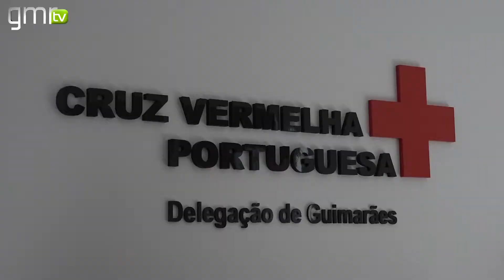Cruz Vermelha inaugurou as suas novas instalações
A Delegação de Guimarães da Cruz Vermelha inaugurou esta sexta-feira, por ocasião do seu 39º aniversário as suas novas instalações.

Armando Guimarães tomou posse em dezembro de 2018 e referiu que estes três meses foram importantes para conhecer o trabalho que tem vindo a ser desenvolvido e os caminhos para o futuro.

As novas instalações da Cruz Vermelha estão localizadas na Rua Camilo Castelo Branco em Guimarães.